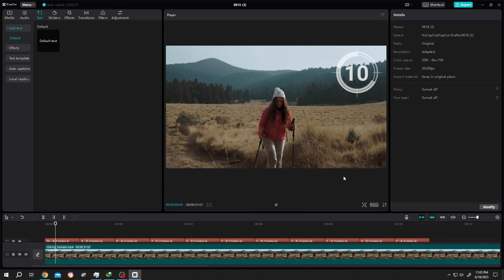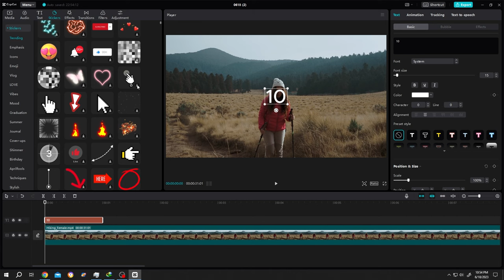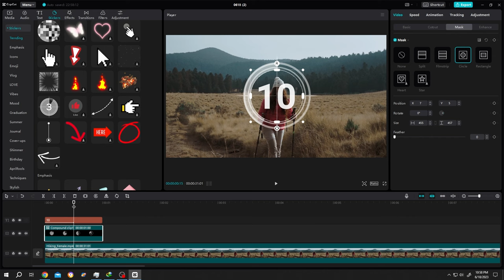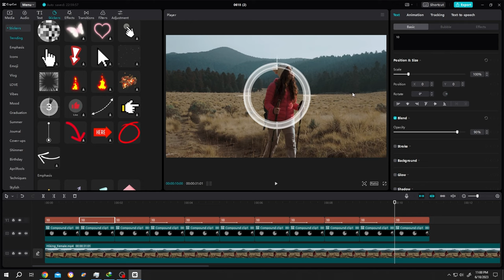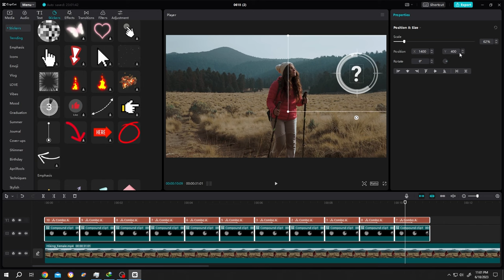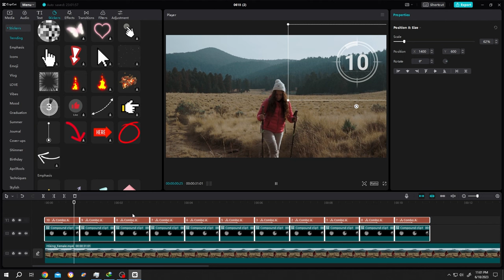Add Countdown Timer | CapCut PC Tutorial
How to add countdown timer in your video with CapCut. This is a beginner friendly tutorial on CapCut video editing for Windows and Mac OS users.